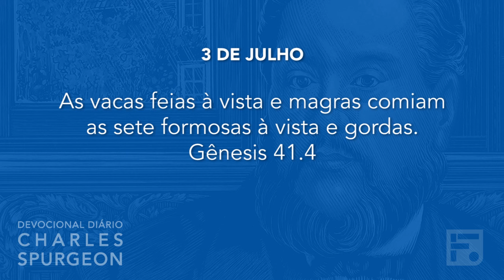3 de julho – Devocional Diário CHARLES SPURGEON #185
Dia: 3 de julho
Versículo: Gênesis 41.4